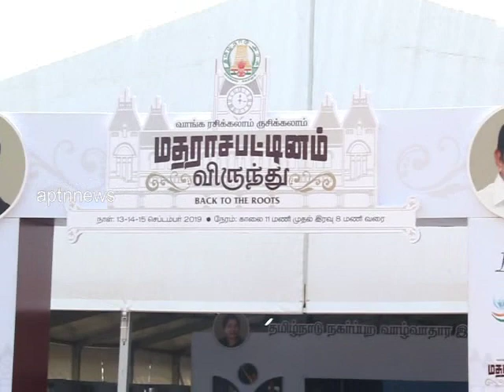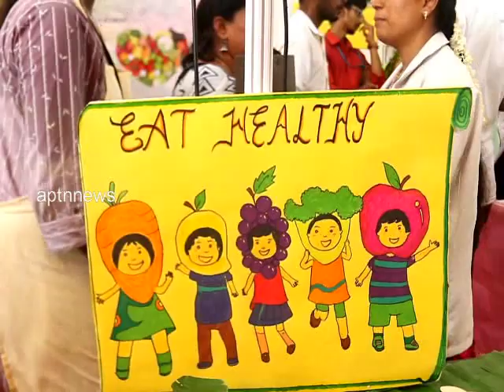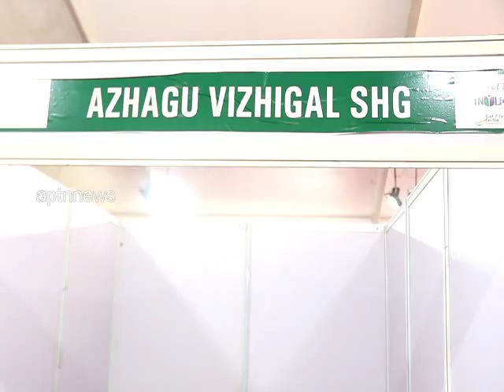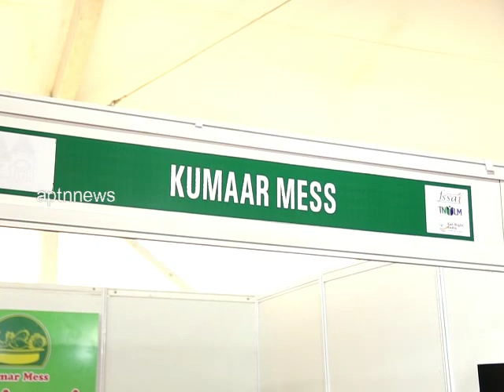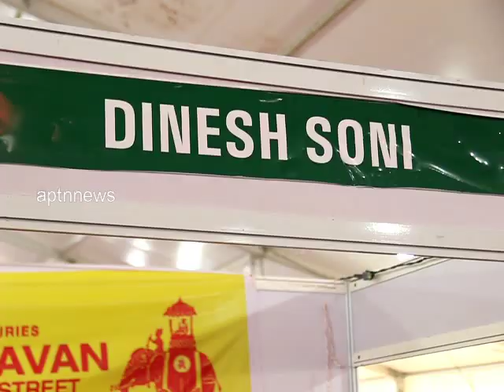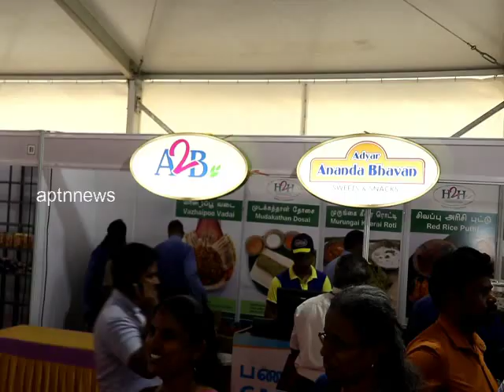Madrasapattinam Food Festival | Theevu Thidal | Chennai | Sep 13 To 15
Madrasapattinam Food Festival | Theevu Thidal | Chennai | Sep 13 To 15 Entry Free 11 Am to 9 Pm